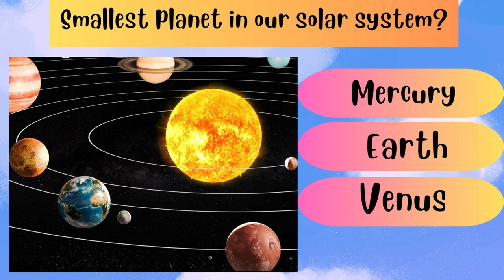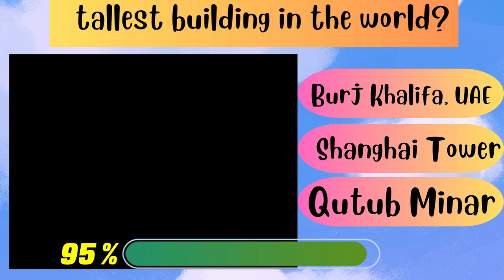General Knowledge Quiz - 10 Questions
Hello everyone.. Are you ready to test and enhance your general knowledge ?
this quiz contains 10 questions about world geography, science, history, economics, polity, literature, current  events etc. you have to answer it in 5 seconds..